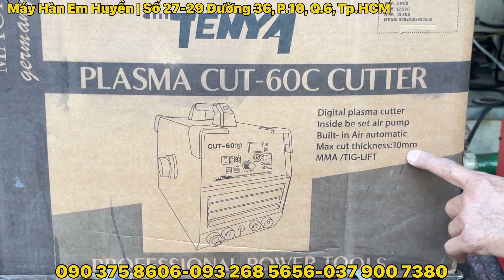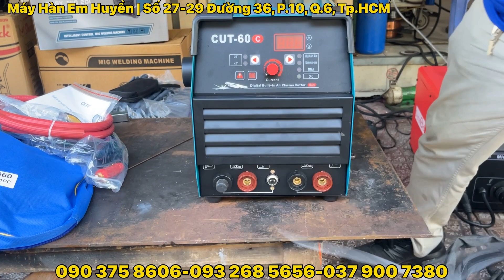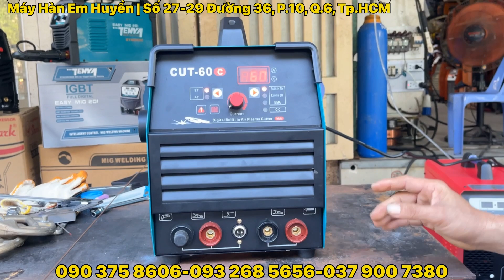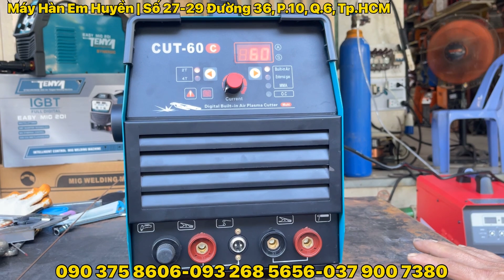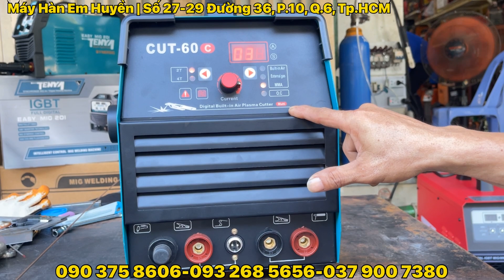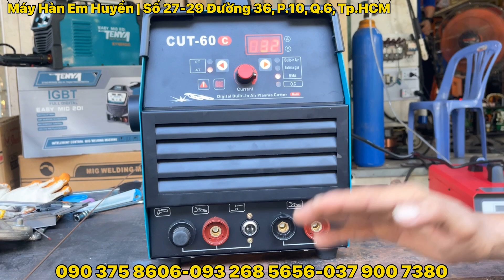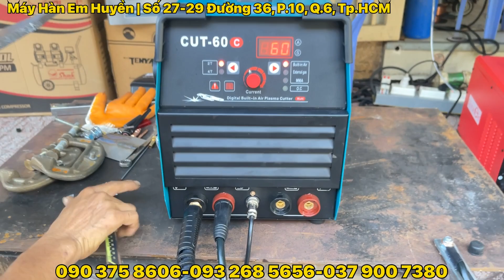🔴Có Máy cắt plasma Cut60c Tenya khỏi lo lạm phát - Việc làm bát ngát